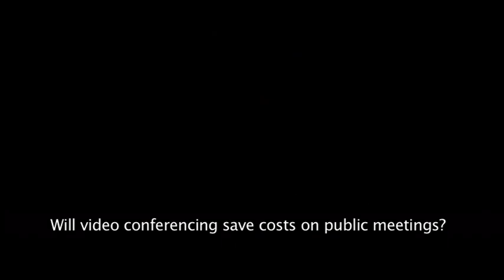Derek Kawakami 4 - State Legislator, Kauai